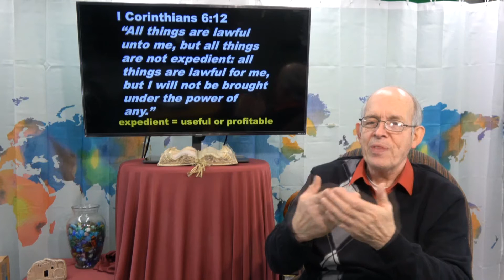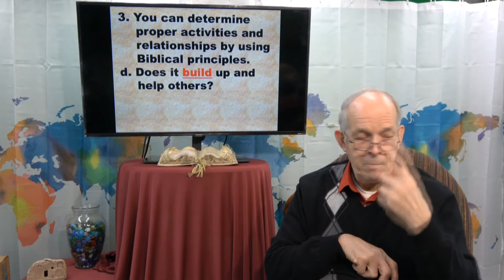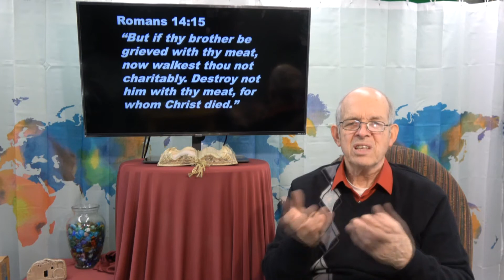Episode 298 - God's Word for Today - PRACTICAL CHRISTIAN LIVING 4 - February 21, 2021 Sunday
Now that I am a Christian, are there activities and relationships that I should avoid? - Part 2